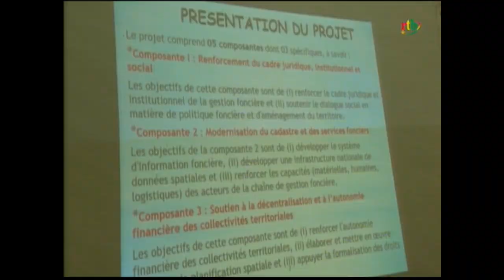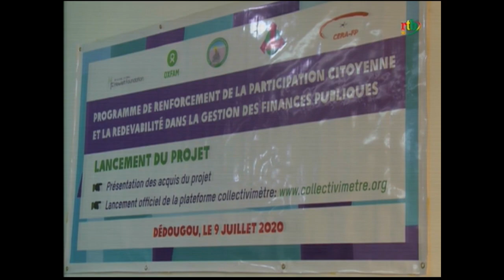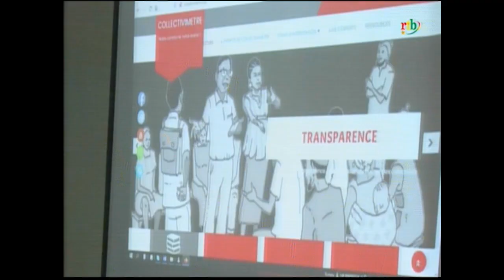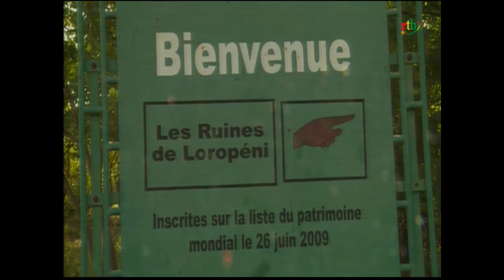rtb/ JT de 19h du 13 juillet 2020